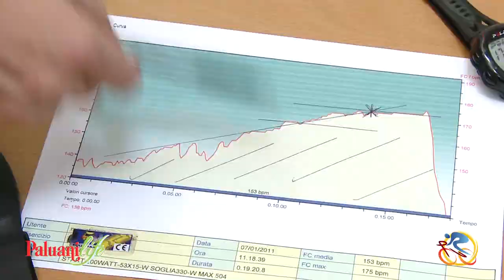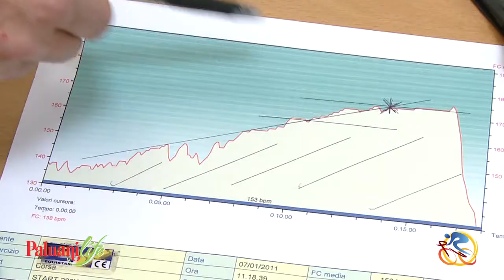Max Strazzer: Test di Soglia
Massimo Strazzer, titolare di Centro Studi Sportivi, ci racconta come esegue, tramite strumentazioni esclusive, il Test di Soglia.